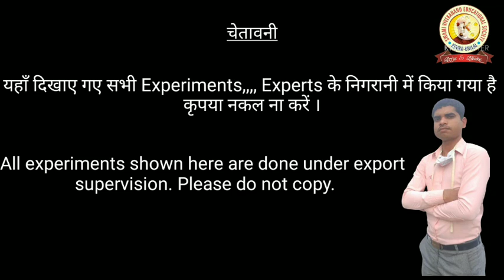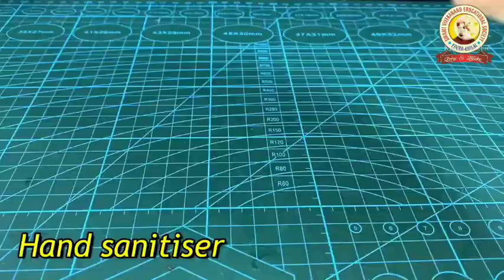amazing experiments of science,easy science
Chemical Expert JK sir
Jitendra Kumar Chemistry lecturer

Chemistry is king when it comes to making science cool. There are many interesting and fun projects to try, but these 10 awesome chemistry experiments can make anyone enjoy science.

Chemical reactions such as combustion in fire, fermentation and the reduction of ores to metals were known since antiquity. Initial theories of transformation of materials were developed by Greek philosophers, such as the Four-Element Theory of Empedocles stating that any substance is composed of the four basic elements – fire, water, air and earth. In the Middle Ages, chemical transformations were studied by alchemists. They attempted, in particular, to convert lead into gold, for which purpose they used reactions of lead and lead-copper alloys with sulfur.

The artificial production of chemical substances already was a central goal for medieval alchemists. Examples include the synthesis of ammonium chloride from organic substances as described in the works (c. 850–950) attributed to Jābir ibn Ḥayyān, or the production of mineral acids such as sulfuric and nitric acids by later alchemists, starting from c. 1300. The production of mineral acids involved the heating of sulfate and nitrate minerals such as copper sulfate, alum and saltpeter. In the 17th century, Johann Rudolph Glauber produced hydrochloric acid and sodium sulfate by reacting sulfuric acid and sodium chloride. With the development of the lead chamber process in 1746 and the Leblanc process, allowing large-scale production of sulfuric acid and sodium carbonate, respectively, chemical reactions became implemented into the industry. Further optimization of sulfuric acid technology resulted in the contact process in the 1880s, and the Haber process was developed in 1909–1910 for ammonia synthesis.

amazing experiments